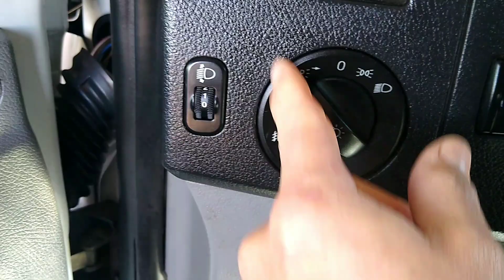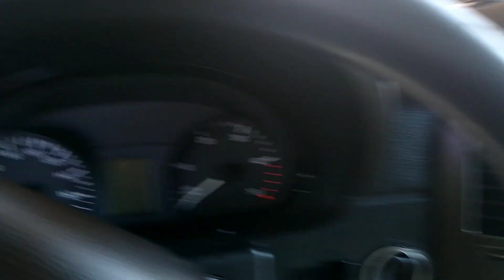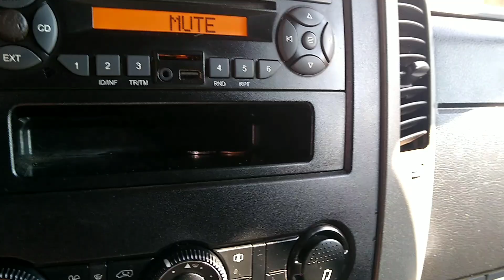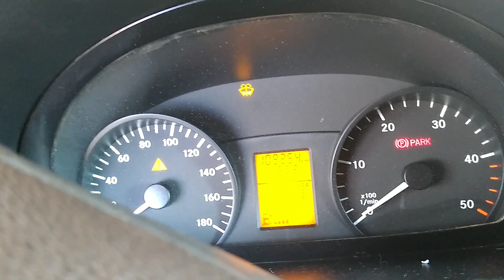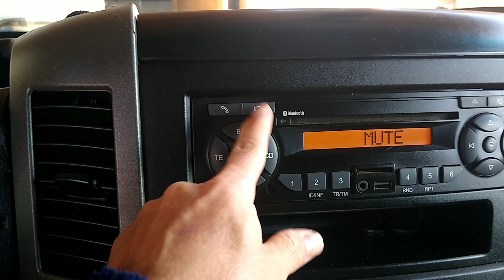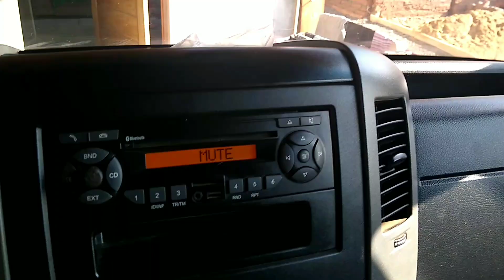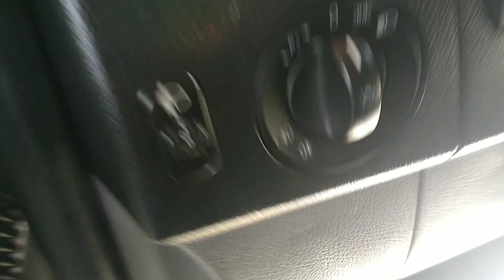Mostrei Para Vocês toda Minha Sprinter !!!